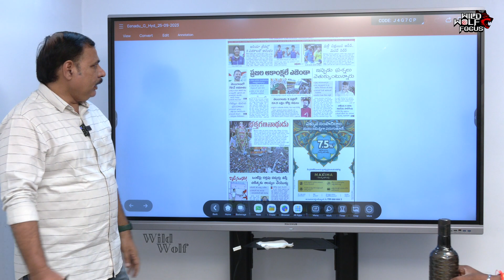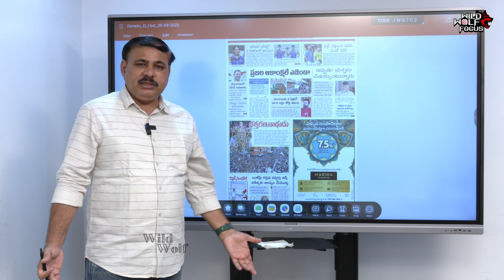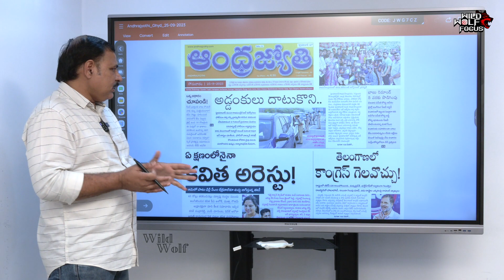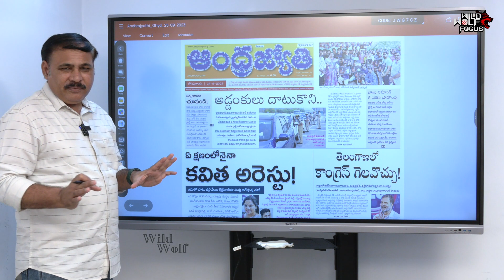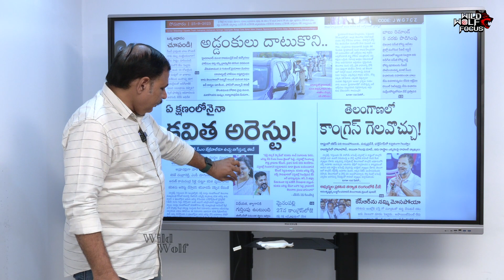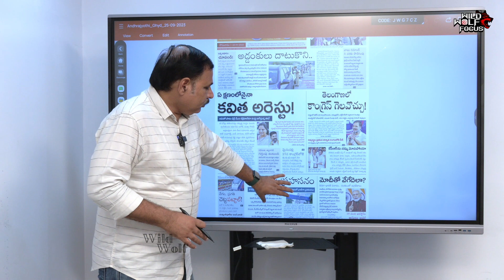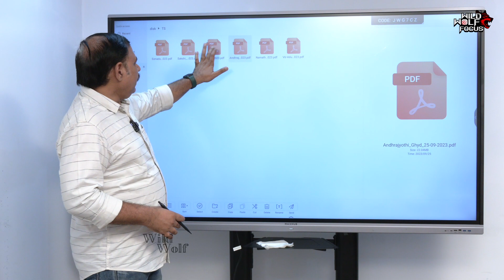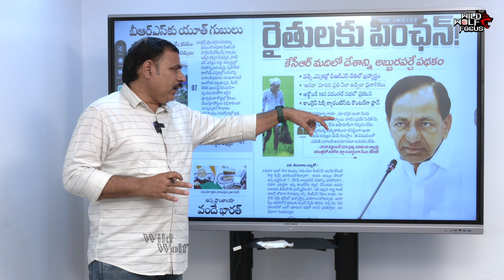Morning News Analysis With Journalist Jaya Sarathi | Today News Papers Highlihts | Wild Wolf Focus